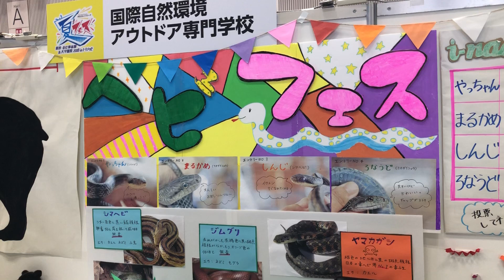NSG 夏フェス JFデザイン ノルディック フィットネス ヘビ フェス MTB クマ アウトドア WEST